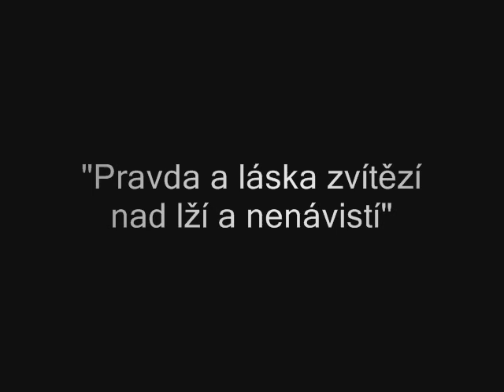Pane Prezidente - Jaromír Nohavica